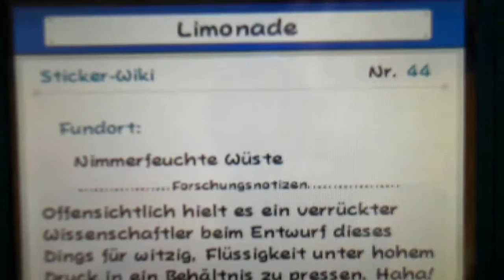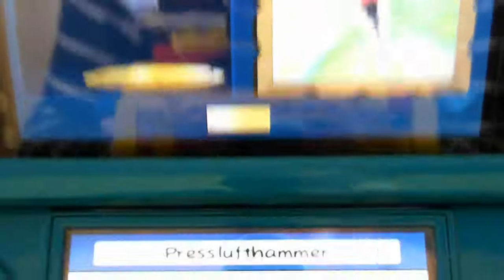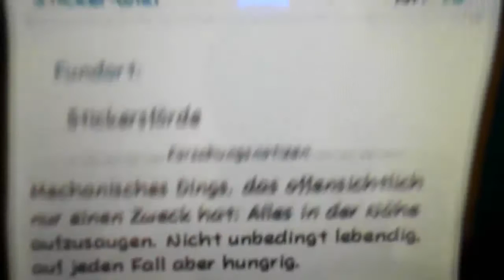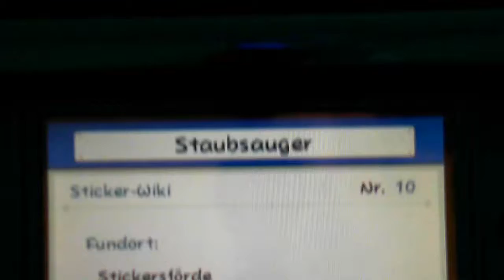Lets Play Paper Mario Sticker Star Part (EXTRA) - Welt 2 und Museum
Ein kleiner Extra part von mir wo ich einiges sage und euch noch ein paar sticker im Sticker-Museum zeige